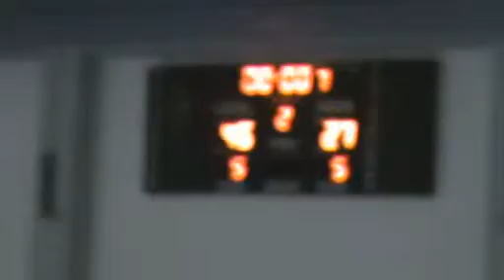30-01-10 C.B. TROMPA PRIEGO - C.B. ALMERIA.wmv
ENCUENTRO